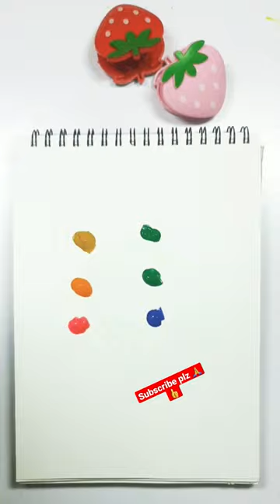Arcylic Colour painting mixing#art